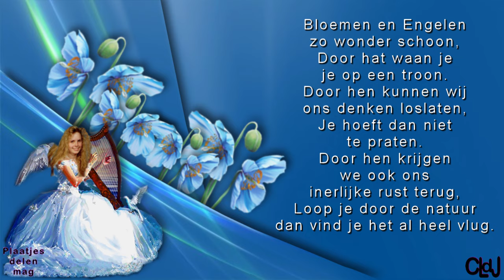vr 5 apr | Twee keer gefilmd daar ik er met mijn hoofd er niet bij was. #2151